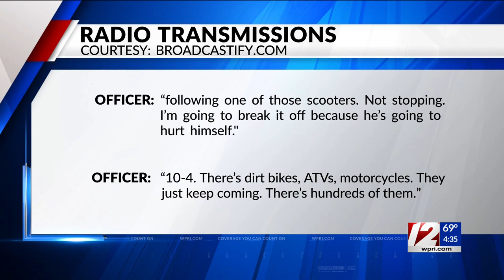Target 12 Investigator Tim White discusses police radio calls leading up to moped crash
Police and fire radio transmissions in the moments leading up to a moped crash Sunday evening reveal tense moments as officers waited for a rescue to arrive on scene.